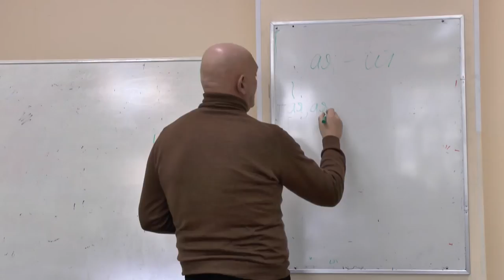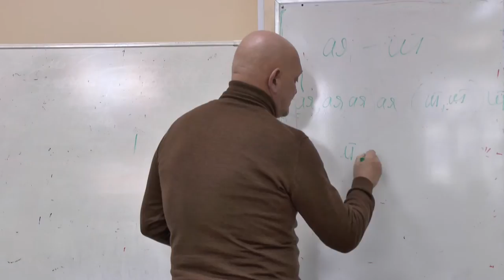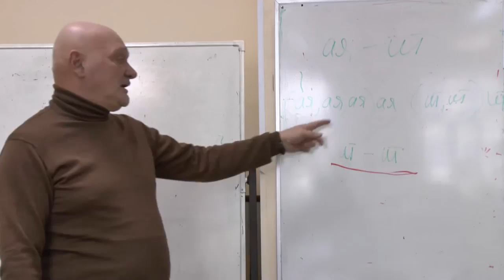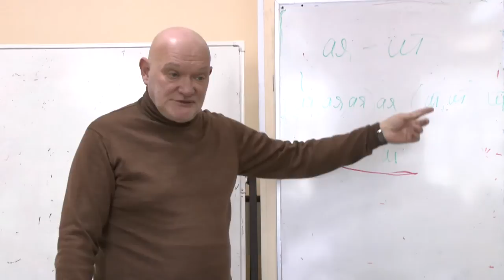Ноговицын О.М. "Язык и логика - 5" (философия), семестр 2013/14 - 12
Продолжение постоянно действующего с 2006 года авторского философского семинара Ноговицына Олега Михайловича. "Онтология формы". Построение философской системы на основе простых интуиций от начала. Философия. Онтология. Метафизика. Очередное заседание нового сезона 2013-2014 гг. На этом семинаре продолжаем обсуждать языковые формы, метафору.  Состоялся 03.04.14.
Докладчик: Ноговицын Олег Михайлович (к.ф.н, доцент кафедры русского языка как иностранного и методики его преподавания СПбГУ).
Оппоненты: Гатиятуллин Булат (к.ф.н), Данилов Игорь (к.ф.н.), Стекольников Александр (к.б.н.), Зайцев Игорь (к.ф.н.), Ноговицын Никита (к.ф.н.)